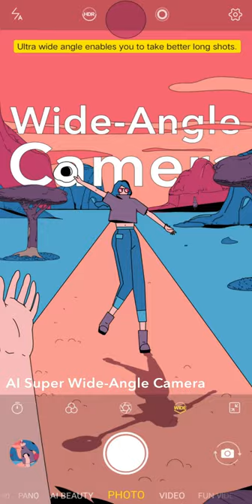Vivo Y15 2020 promo